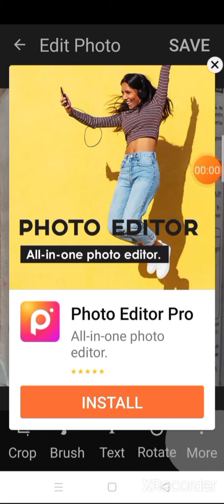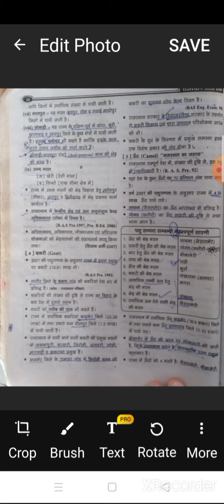Dr. Babu Lal Meena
Geography BA part first,paper second